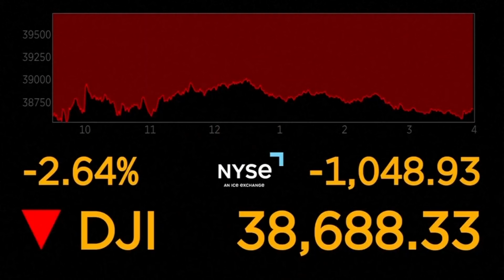What does Monday's stock market mean for consumers?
FOX31's Gabrielle Franklin asked experts: Does the Monday morning stock market report reflect a possible recession, and will it impact gas prices?